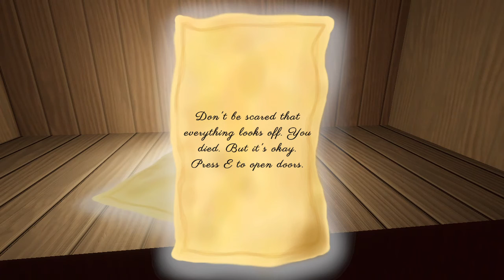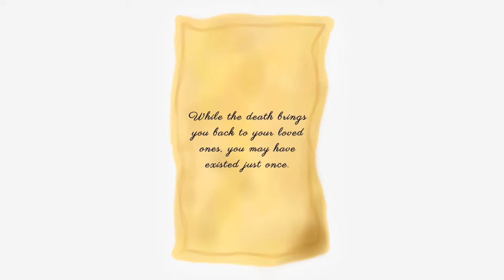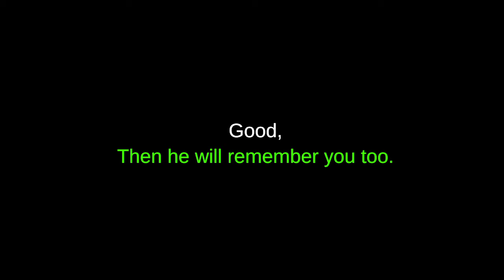You Just Died Experience The Afterlife In This Atmospheric Horror Game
You Just Died. In this game you play as Davey. He wakes up in his childhood home, it's different, yet familiar . Where will he end up while wandering through this dreamy interpretation of the afterlife? And will you find out the dark truth about his past?